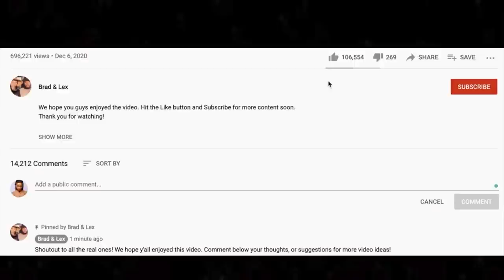MODERN MAGIC 🎵 WOLFMOTHER - Joker & The Thief REACTION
Thanks for checking out our Wolfmother reaction. Joker and the Thief is a pretty solid song.

BTC address: bc1qnk9au02dt90pafnl2tzcq8r4jj67n0h5g82fgj
ETH address: 0x5693df730D342E11DcABbE0BCeE801A5910725d1
XRP address: r4wVQdYAcN3bov8oERmBWgcUHSszDv3HDS

🍼 OUR BABY REGISTRY ⬇